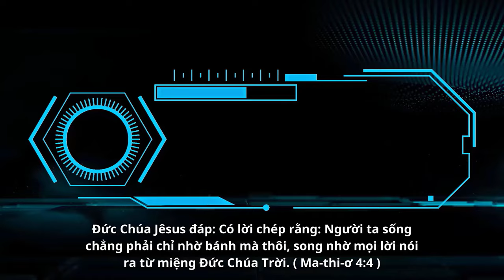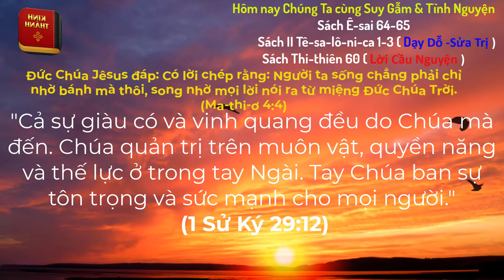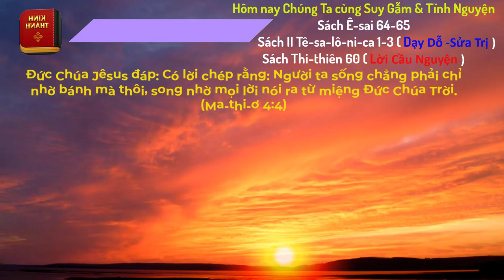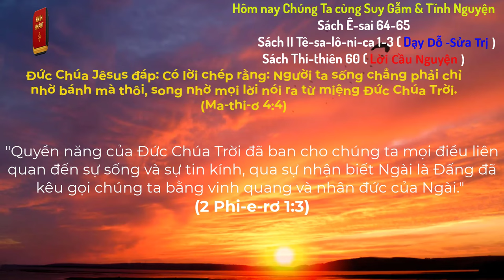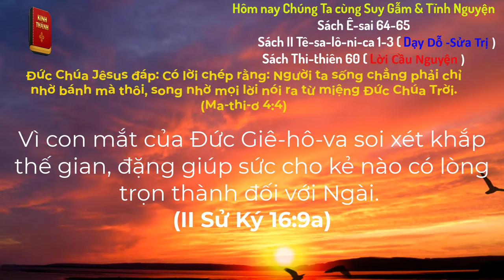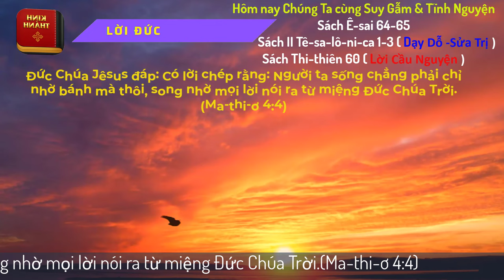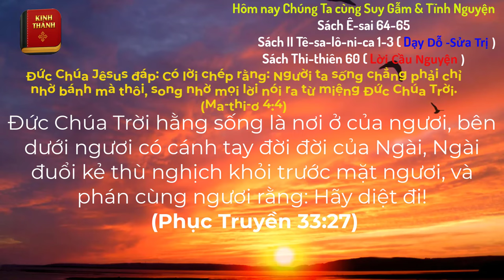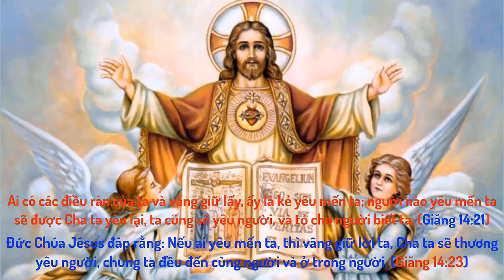Oneway Radio | Tĩnh Nguyện Hằng Ngày 07/03/2024 | Dưỡng Linh cơ Đốc